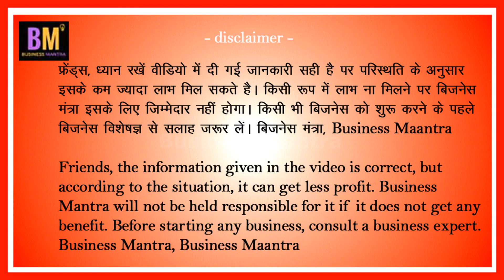village business ideas hindi : 5 Small Business Ideas | शुरू करें कृषि आधारित बिजनेस, होगी मोटी कमाई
5000 Rupay me shuru kare 5 din ka business

2 5000 Rupay Rojana Kamai Pani Puri Business | पानी पूरी बिजनेस कमाएं रोजाना 5 हजार | Business Mantra

4 5000 में शुरू करें  20 चटपटा बिजनेस आइडिया (Ideas) || Low budget high profit || Business Mantra

Sabhar (Thenks For) - Google, yt studio, YouTube
Song credit - youtube library
Photo and video credit – Google / Pixels /Pixabay